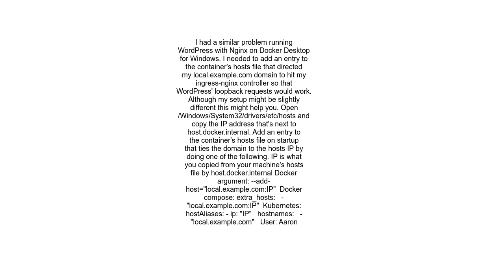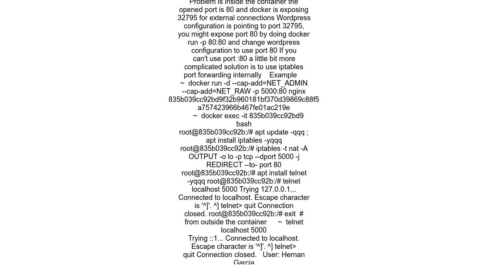HTTP Loopback Connections are not enabled on this server wordpress on docker